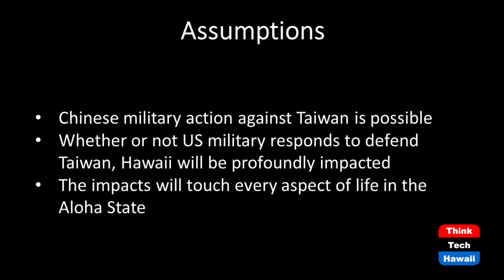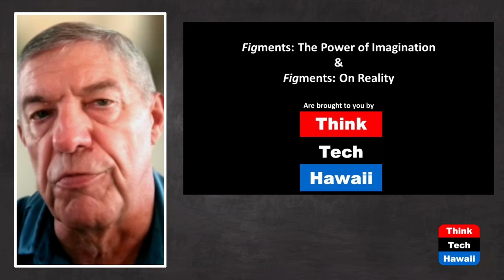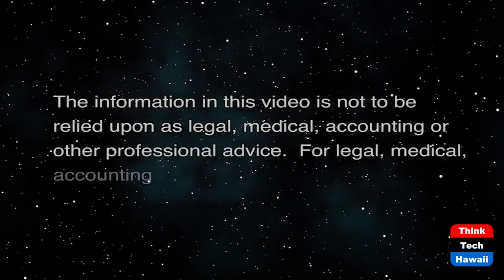Imagining Hawaii During Conflict (Figments: The Power of Imagination)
Impacts of a China-Taiwan Conflict.  The host for this show is Dan 'Fig' Leaf.  The guest is Ed Hawkins.

Retired Air Force colonel Ed Hawkins, a noted intelligence analyst, joins Fig to imagine what a China-Taiwan conflict might mean for the Aloha State. Assuming that such a conflict is indeed possible, they look at effects on the military headquarters and forces, the community, the economy, and the culture.